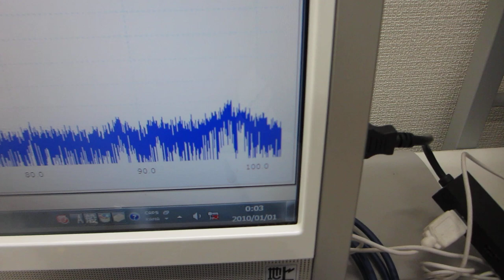超音波発振制御プローブの相互作用を利用する技術(超音波システム研究所）